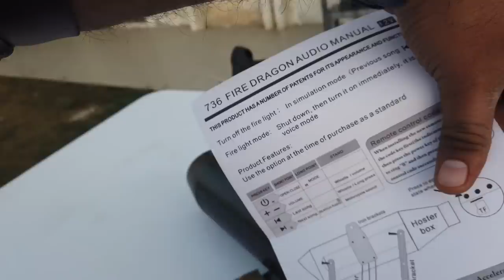Sports Bike ka Sound Dega ye - King Indian - King Indian